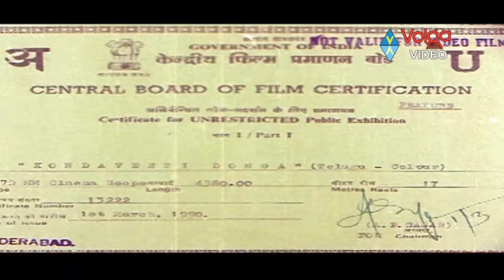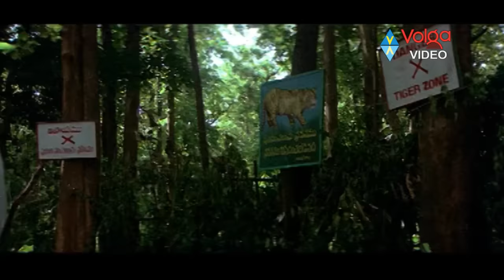Kondaveeti Donga Full Length Telugu Movie || Chiranjeevi, Vijayashanti, Radha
Movie: Kondaveeti Donga
Cast: Chiranjeevi, Vijayashanti, Radha
Director: A. Kodandarami Reddy
Producer: T Trivikrama Rao

Story line:
Raja(Chiranjeevi) goes to town for higher studies with the donation of people living in a tribal village. He returns back to his village after the studies. He then finds the sufferings of his people and how they are cheated local heads (Rao Gopal Rao and Mohanbabu).He then fills confidence in his men and tells them that they should face these illegal in the court of law. But this duo makes the villagers fools and Raja's attempts goes in vain. Few villagers get hurt by this act suicide as they have no other option and the blame is on Raja as he has forced them. Sametime Raja is selected for IAS but he rejects it and decides to fight against the villains and changes to a Robinhood avatar and names himself as Kondaveti Donga. He punishes the illegal and stands by the villagers thus all his folk starts admiring him. Trouble starts when the villains start doing mischief in the name of him. Vijayasanthi is an inspector comes to his place to catch hold of him. Radha her sister, working as a doctor knows his true identity and starts loving him. How this kondaveti donga punished the fraud people or is he caught by the police or what happens to him forms the rest of the story.